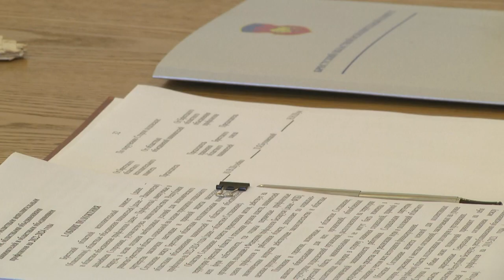2022-03-10 г. Брест. Подписание соглашения. Новости на Буг-ТВ.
Подписание соглашения между Брестским облисполкомом, областными объединениями профсоюзов и нанимателей.
Ставшее уже традиционным подписание соглашения между Брестским областным исполнительным комитетом, областными объединениями профсоюзов и нанимателей состоялось сегодня  в Бресте. Трехстороннее соглашение  рассчитано на 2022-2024 годы  и направлено на регулирование социально-трудовых отношений, содействие занятости, оплаты и охраны труда, социальных гарантий социальное партнерство, также в нем имеется  ряд изменений и дополнений.